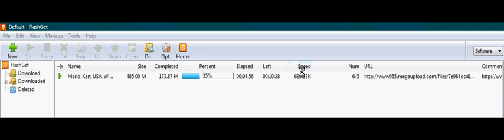Super Fast Downloader FREE!!!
Flashget is one of the best download managers, as you can see.
Its is comletly free! Just go to google and type in flashget. Download it, and your ready to go! This even dodges download limits, you can download file after file off of megaupload and/or rapidshare without premium memberships! Have fun!!!

My top speed off of this manager was 700.0 kb/s